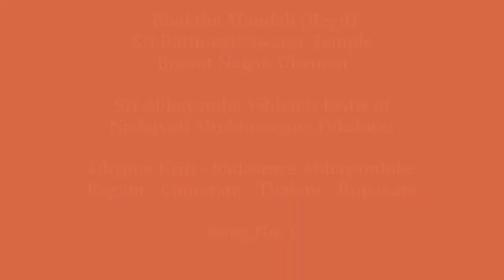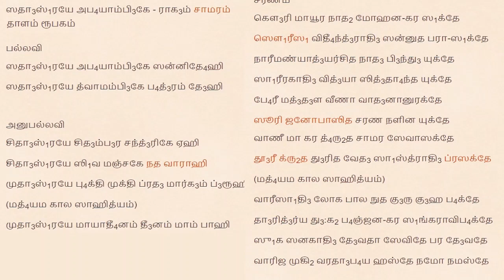Sri Abhayamba Vibhakti Kritis - Song No. 1